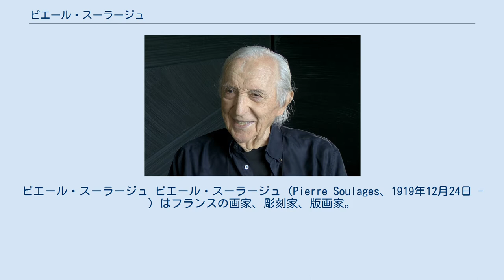ピエール・スーラージュ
ピエール・スーラージュ ピエール・スーラージュ（Pierre Soulages、1919年12月24日 - ）はフランスの画家、彫刻家、版画家。
 1919年、南フランス・アヴェロン県ロデーズで生まれる。
スーラージュは、「黒の画家」としても知られている。
それは、「…色彩と非色彩との両方に興味がある」という、彼の色彩への興味のあり方からきている。
「光が黒に反射する時に、光の反射によって黒はその様相を変化させられ、変質させられるのである。光の反射は、全く作品の持つ精神の広がりへと通じているのである。」スーラージュは、光を「取り組むべき対象」だと考えたのである。
彼の作品の表面の黒の縞は、彼に「光を反射させる」のを可能にし、黒色が暗闇から明るい世界の中へ出てくることを可能にした。
それらはすべて黒を光輝く色だとすることにより、可能となったのである。
 第二次世界大戦以前に、すでにスーラージュは、パリで自分の職業を求めて美術館を巡っている。
そして、兵役を終えた後、彼はパリでスタジオを開設し、1947年に彼の最初の展示会をサロン・デ・アンデパンダンで開催している。
彼は、舞台装置のデザイナーとしても働いている。
 1949年、初個展を皮切りにミュンヘン、ニューヨーク、コペンハーゲン等で個展を開く。
 1979年、アメリカ文学芸術アカデミー(AAAL)の海外名誉メンバーに選ばれる。
 1987年から1994年、コンク村（アヴェロン県）のセイント・フォワ大修道院の「104のステンドグラスの窓」を制作。
 スーラージュは、サンクトペテルブルクの国立エルミタージュ美術館での展示会を行った最初の存命中のアーティストであり、その後、モスクワのトレチャコフ美術館でも2001年に個展を開催している。
 彼が1959年に制作した作品は、2006年のサザビーズで120万ユーロ(1ユーロを130円として計算した場合、1億5600万円)で落札されている。
 2007年、モンペリエのファーブル美術館が一部屋を丸々使ってスーラージュの作品を展示し、彼がモンペリエ市に対して寄附した内容を披露。
このモンペリエ市への寄附には、1951年から2006年にかけて制作された20枚の絵画が含まれており、その中には、1960年代の主要な作品、1970年代に制作された二つの大きな黒色の領域を越えた黒の作品、そして大きなポリプティックがいくつか含まれている。
 彼の作品の回顧展が、ポンピドゥー・センター（ジョルジュ・ポンピドゥー国立美術文化センター）で2009年10月から2010年3月にかけて開催された。
2010年には、メキシコ市博物館で、スーラージュの絵画の回顧展が開催され、画家本人のインタビューを収めたビデオ(スペイン語字幕あり)も公開された。